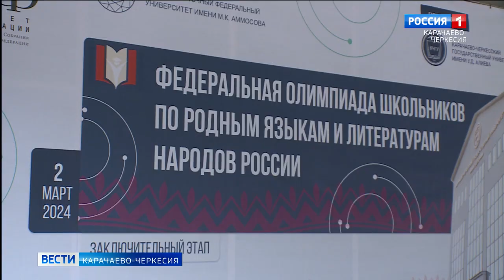В КЧГУ проходит заключительный этап олимпиады по языкам и литературе народов России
Уже в третий раз Северо-Восточный федеральный университет проводит федеральную олимпиаду — в этом году по сорока пяти языкам, диалектам и наречиям. И впервые в нее включили и языки народов Карачаево-Черкесии. КЧГУ имени Умара Алиева стал площадкой для заключительного этапа олимпиады по родным языкам и литературе народов России для учащихся 8–11 классов